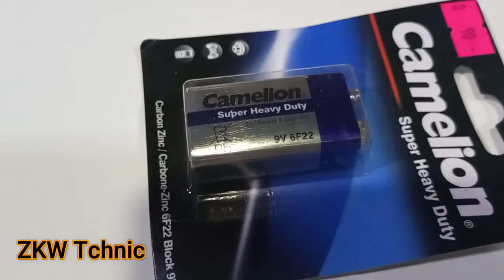DIY Home Made Laser Leveller | Laser Level Pro 4 Beam LED Light | Most Powerful Laser